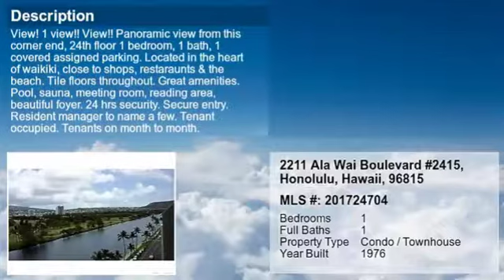Real estate for sale in Honolulu Hawaii - MLS# 201724704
2211 Ala Wai Boulevard #2415
Honolulu Hawaii 96815
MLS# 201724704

View !1 View !! View !! Panoramic View From This Corner End 24Th Floor 1 Bedroom 1 Bath 1 Covered Assigned Parking. Located in The Heart Of Waikiki Close To Shops Restaraunts & The Beach. Tile Floors Throughout. Great Amenities. Pool Sauna Meeting Room Reading Area Beautiful Foyer. 24 Hrs Security. Secure Entry. Resident Manager To Name A Few. Tenant Occupied. Tenants On Month To Month.